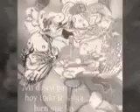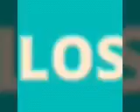S Marino piensalo